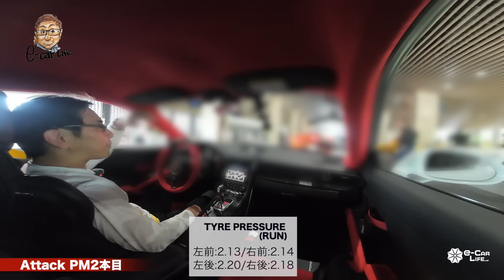【Eカラ号】ポルシェ 911 GT2RS ｜新タイヤでタイムアタック!! ベストラップ更新!? E-CarLife with 五味やすたか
★Eカラグッズ 公式ショップ